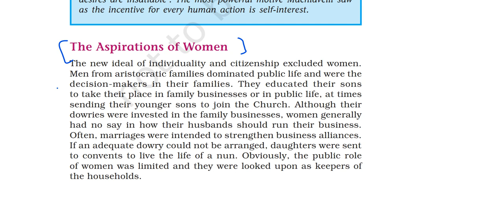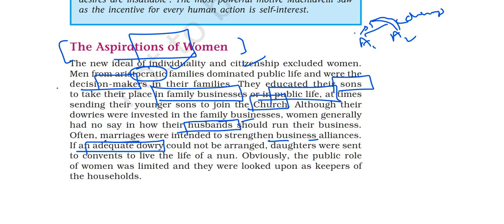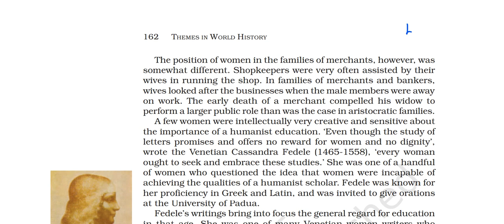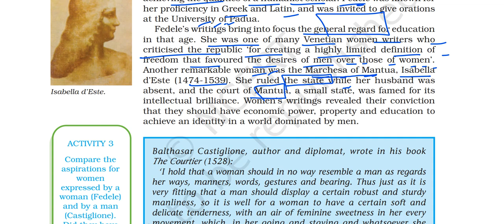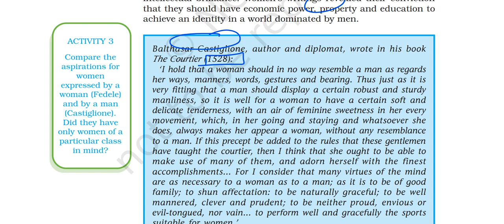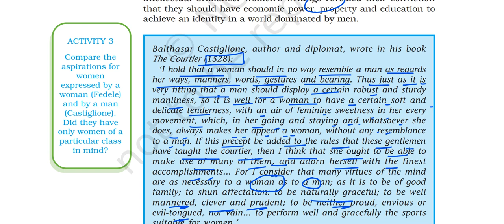(P4C7)Aspirations of Women empowerment in medieval Europe, Venetian Cassandra Fedele, Isabellad’Este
In this video I have explained part FOUR of chapter 7 of the Class 11 History book titled CHANGING CULTURAL TRADITIONS.